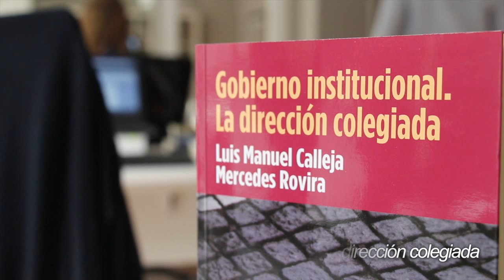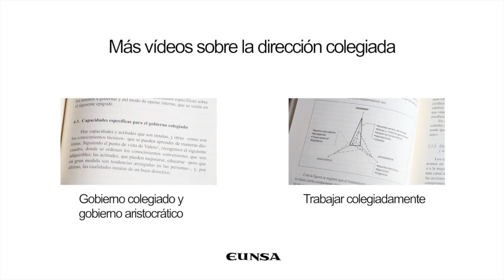Buenos gobiernos colegiados - Luis Manuel Calleja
Luis Manuel Calleja, coautor de "Gobierno institucional. La dirección colegiada" habla de los buenos gobiernos colegiados y su funcionamiento.

¿Qué es el gobierno colegiado? ¿Cómo se hace compatible la unidad de acción y la participación en la toma de decisiones? ¿Qué ventajas tiene y qué exige por parte de los miembros de un órgano colegiado? ¿Cómo se aplica en los diversos sectores?

Después de años de idealización del líder empresarial y social, este libro propone volver a la sabiduría del gobierno colegial, tanto en instituciones sociales como en las instancias de gobierno corporativo de firmas profesionales y empresas. El gobierno colegiado se ha empleado para evitar los personalismos y tiranías propios de formas autocráticas e incluso democráticas. Pero es tan paradójico que se necesitan adaptaciones específicas a cada tipo de institución. La colegialidad es más exigente que las formas democráticas de dirección: necesita el concurso y ponderación de todos –con sus opiniones y puntos de vista– de forma que tras una votación, la fracción perdedora no se sienta irremediablemente excluida. La consecuencia directa es que los miembros del colegiado han de tener unidad de propósito pero también de criterio para alcanzar esos objetivos. Por eso, la colegialidad es la forma más apropiada para la sostenibilidad de las organizaciones, objetivo prioritario del gobierno corporativo.

Los autores, que cuentan con una amplia experiencia personal en la formación de equipos de trabajo colegiados, aportan a la vez una profunda comprensión de su naturaleza y fundamentos. Muestran diversas formas de implantación y uso de la colegialidad. El libro quiere ser una contribución a la mejora del gobierno de nuestras instituciones, útil tanto para quienes ejercen la presidencia como para los demás miembros de los equipos directivos, a la vez que aportación para los estudiosos de la dirección. No quiere dar lugar a una moda, sino tan solo recuperar un modo histórico de ejercer el gobierno, que es paradigma del buen trabajo en equipo.

Puedes comprar el libro "Gobierno institucional.